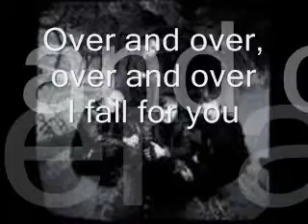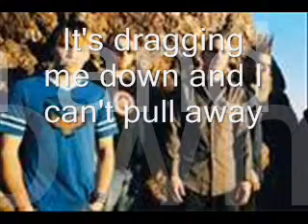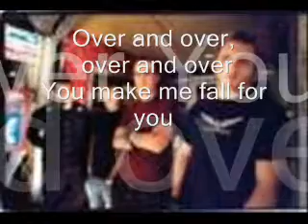over and over-three days grace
ummm...well...ya